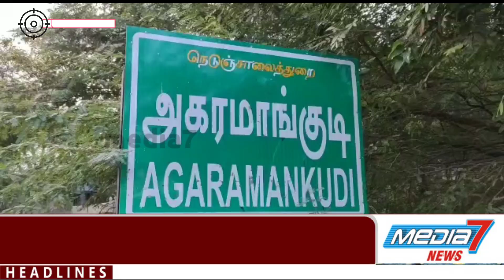உலகத் தமிழர் பாதுகாப்பு சங்கம் சார்பில் அத்தியாவசிய பொருள் வழங்கப்பட்டது...!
தஞ்சாவூர் மாவட்டம் அய்யம்பேட்டை அருகே அமைந்துள்ள அகரமாங்குடி சித்தர்காடு ஊராட்சியில்   கொரானா வைரஸ் தாக்கத்தினால் அரசின் ஊரடங்கு உத்தரவு அமலில் இருக்கும் நிலையில், வேலையில்லாமல்  தவிக்கும் ஏழை எளிய மக்களுக்கு உலகத் தமிழர் பாதுகாப்பு சங்கம் சார்பில் அத்தியாவசியப் பொருட்கள் வழங்கப்பட்டது. இந்த நிகழ்ச்சியை உலக தமிழர் பாதுகாப்பு சங்கத்தின் ஒருங்கிணைப்பாளர் கர்னல் பாஸ்கர் நிவாரண பொருட்களை வழங்கி நிகழ்ச்சியை தொடங்கி வைத்தார். இந்த நிகழ்ச்சிக்கு அந்த அமைப்பின் தலைவர் டாக்டர் ரவீந்திரன் தலைமை வகித்தார். மேலும் உலகத் தமிழர் பாதுகாப்பு சங்கத்தின் நிறுவனர் இன்ஜினியர் பழனியப்பன், அகரமாங்குடி ஊராட்சி மன்ற தலைவர் அன்பு, சித்தார்காடு சமூக ஆர்வலர் வேலாயுதம், ஒன்றிய கவுன்சிலர் கண்ணன் முன்னிலை வகித்தனர். இந்த நிகழ்ச்சியில் சுமார் 200 ஏழை எளிய மக்கள் பயனடைந்தனர். இதில் கலந்து கொண்ட அனைவரும் முகக் கவசங்கள் அணிந்தவாறு சுமார் ஒரு மீட்டர் இடைவெளிவிட்டு பொருட்களை வாங்கி சென்றனர். இந்த நிகழ்ச்சியை அங்கு வசிக்கும் பொதுமக்கள் பெரிதும் பாராட்டினர்.